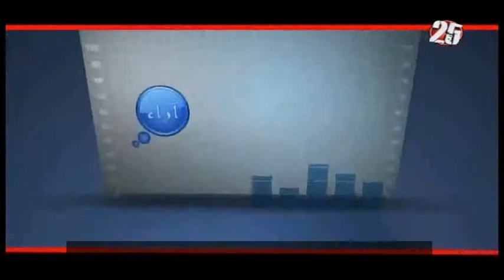Ghalya 4 12 2011